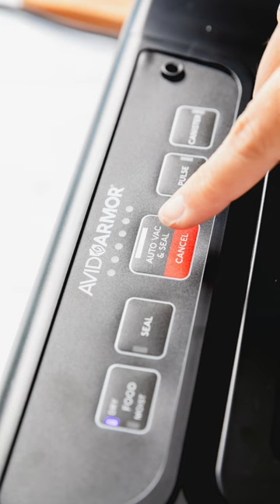Vacuum Sealing Photo Compilation | Avid Armor